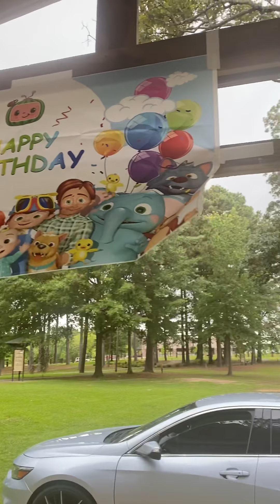Happy 1st Birthday 🎂🎁🎉🎈🎊💙💙G-Grandson!!Happy Pre-Father’s Day!!Bless Up💙💙💙💙🙏🏽🙏🏽🙏🏽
Celebrating 🥳 Birthdays 🎂 With Family and Friends 💙🙏🏽💜💙💜Bless Up!!
Happy Pre-Father’s Day To My Son and All Fathers Everywhere!!💙💙
Happy Juneteenth My People!!!BlessingsAll💜💙🙏🏽🙏🏽